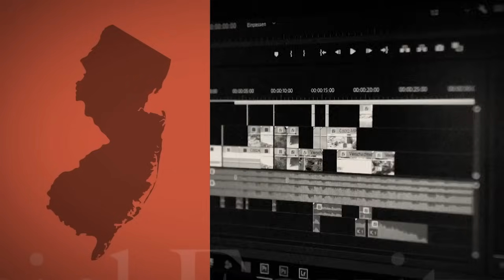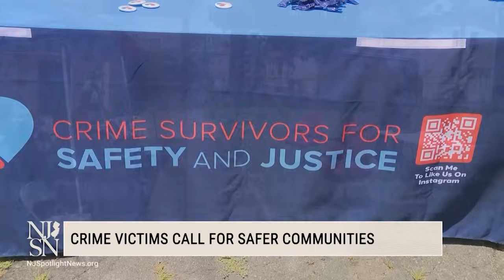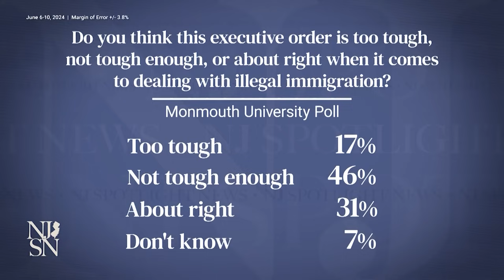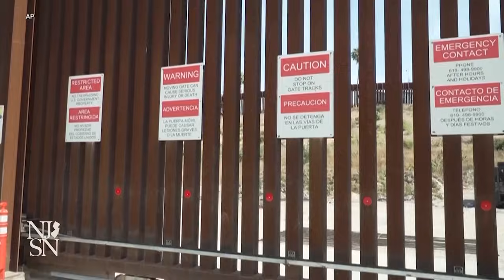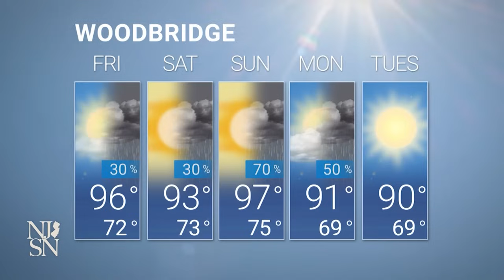NJ Spotlight News: June 20, 2024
Timecodes:
00:00 - Opening
2:00 - Prosecutors present timeline in Menendez corruption trial
7:00 - Crime victims call for safer communities
7:52 - Spiller faces questions about tenure as Montclair mayor
11:54 - Heat brings risk of spike in violent crimes
15:59 - Biden program for young immigrants draws some skepticism
19:27 - EPA gives NJ $250,000+ to monitor and test ocean
20:33 - Stocks
20:43 - Weather
21:04 - US surgeon general wants warnings on social media
25:21 - Closing